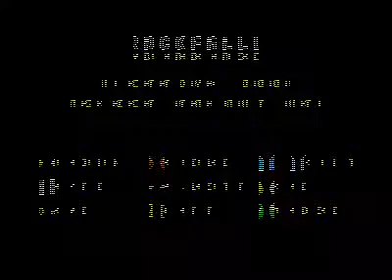rockfall - special edition for Atari ST